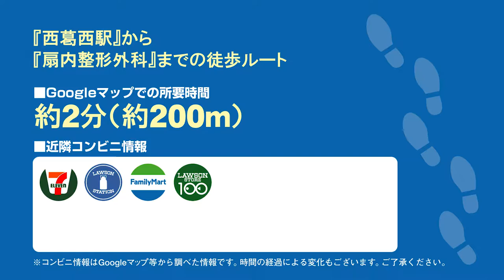扇内整形外科の徒歩ルート（西葛西駅・整形外科）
◎CLINIC DATA
■医院名：扇内整形外科（江戸川区・西葛西駅）
■科目： ●整形外科 ●リウマチ科 ●リハビリテーション科 ●外科
■所在地：江戸川区 西葛西 5-4-6 アールズコート102
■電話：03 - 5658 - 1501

■情報提供：江戸川区ドクターズ（江戸川区の病院お医者さん口コミ情報サイト）